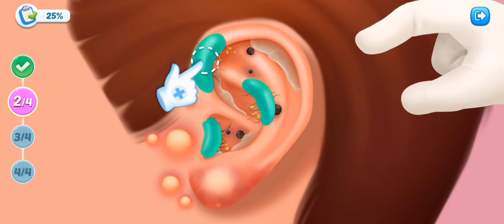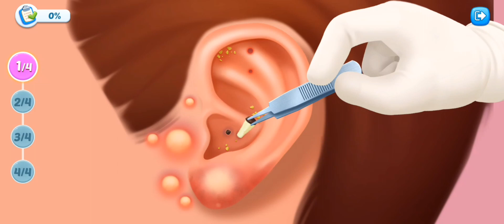Happy Hospital Doctor ASMR Gameplay part 1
Happy Hospital Doctor ASMR Gameplay